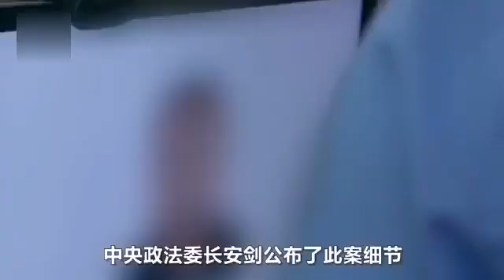国传奇故事总是刷新认识下限！ 黑龙江一男子枪杀19岁少女后还成为一名检察官，一路高升，为非作歹27年才落网！